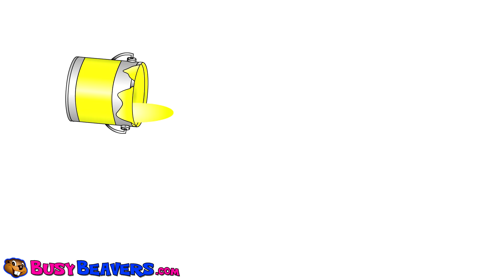"Counting Helicopters" | Teach Kids Numbers Counting 123, Kids Number Learning Video, Learn To Count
This Cool Lesson Video Billy Beaver Teaches the Colors Red, Blue, Yellow and White by Counting a Vehicle that Kids Love to Learn About - Helicopters. Give it a Try with Your Toddler.

Follow Us

SHOP

Download